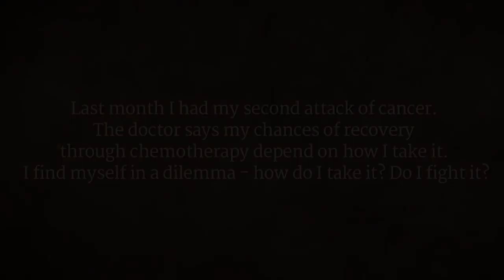Take the Fight Out of Cancer | Sadhguru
Sadhguru answers a question about cancer and chemotherapy, and how we can take the fight out of it. He looks at how there is a difference between fighting against and fighting for something.

Download the ebook "Cancer: A Yogic Perspective"

sadhguru
sadhguru 2019,
sadhguru speech
sadhguru latest
sadhguru 2020
sadhguru meditation
sadhguru speeches
sadhguru motivation
sadhguru shiva,
sadhguru advice
sadguru
sadhguru bangla
sadhguru live
satguru
isha foundation
yoga